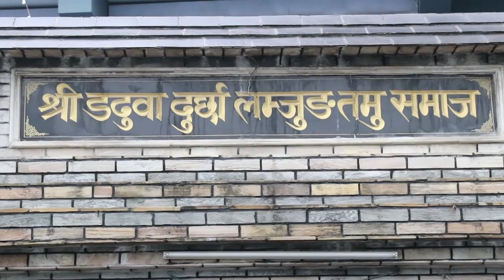Dhadhuwa Durchha Tamu Samaj 18th Anniversary_075-03-02